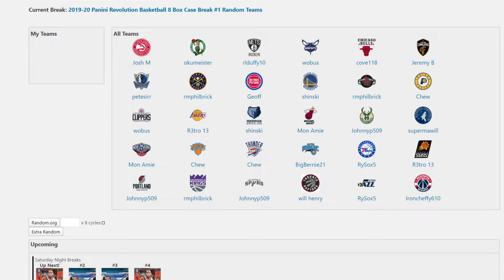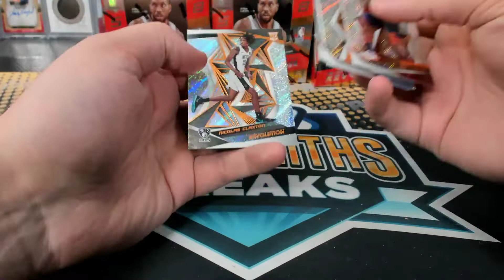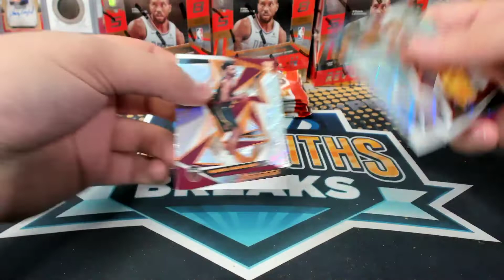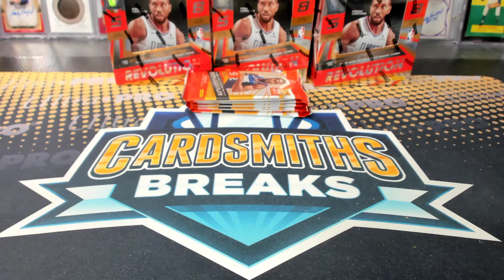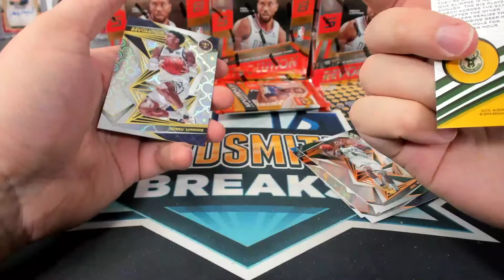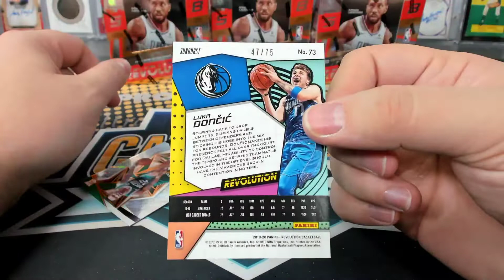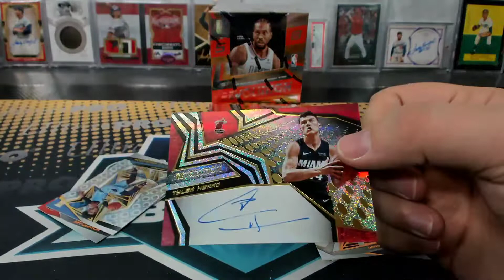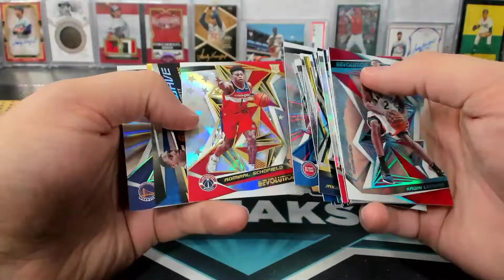2019-20 Panini Revolution Basketball 8 Box Case Break #1